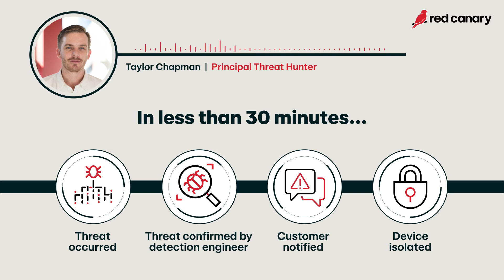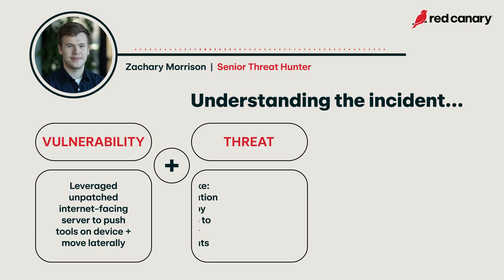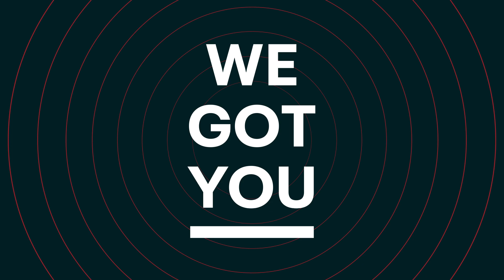How we stopped a hospital ransomware attack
When detection and response becomes a matter of life or death…

See how Red Canary prevented a hospital from being compromised by advanced threat actors.

Principal Threat Hunter Taylor Chapman and Senior Threat Hunter Zachary Morrison take you through the steps we took to prevent a catastrophic event.

Red Canary stops cyber threats no one else does, so organizations can fearlessly pursue their missions. We do it by delivering managed detection and response (MDR) across enterprise endpoints, cloud workloads, network, identities, and SaaS apps. As a security ally, we define MDR in our own terms with unlimited 24×7 support, deep threat expertise, hands-on remediation, and by doing what’s right for customers and partners.

Subscribe to our YouTube channel for frequently updated, how-to content about Atomic Red Team, threat hunting in security operations, MDR or Managed Detection and Response, and using the MITRE ATT&CK®️ framework.